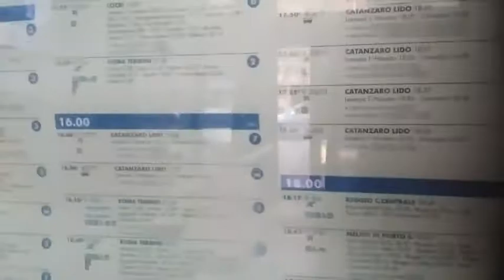Il treno va sempre avanti? Ci avete fatto caso?